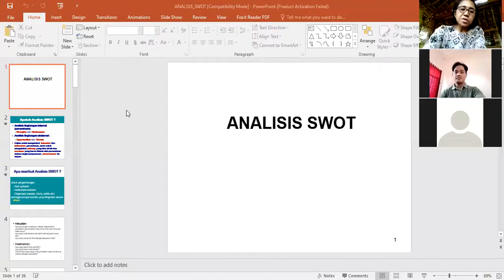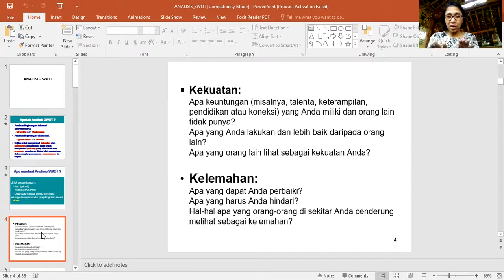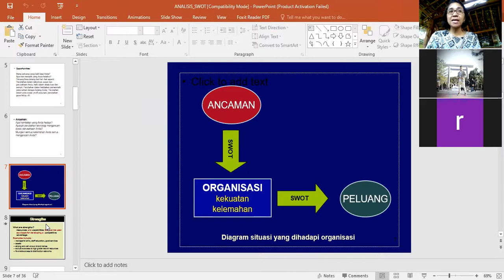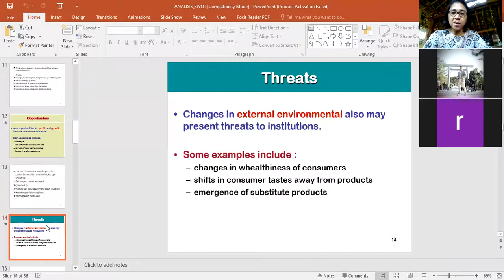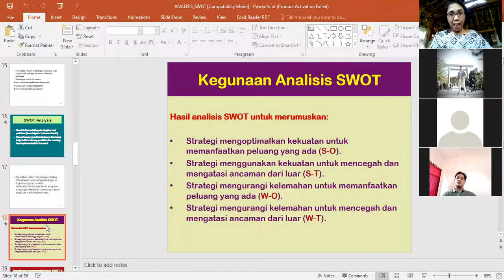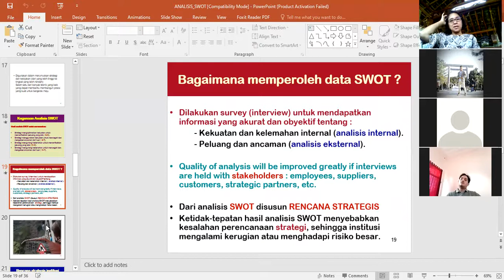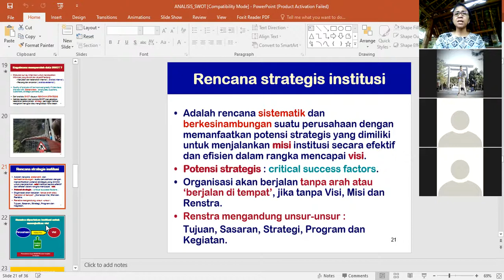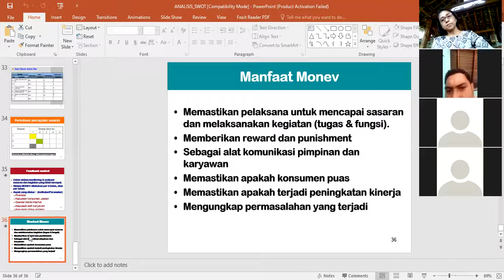Penjelasan Analisis SWOT dalam Perencanaan Agroindustri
Pertemuan ke - 4 Perencanaan Agroindustri